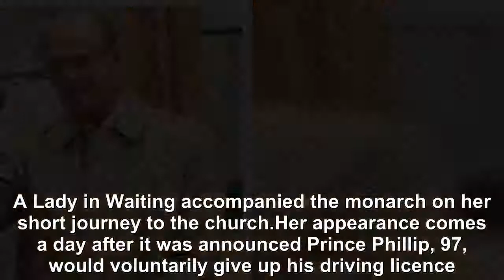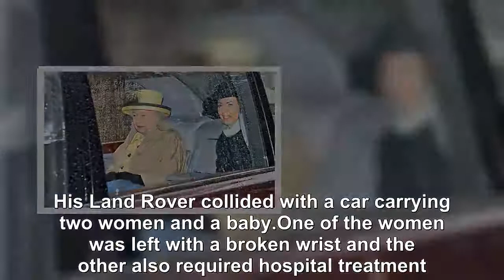Queen braves rain to attend church- but Prince Phillip stays away-Royal News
Her Majesty was pictured sitting in the back of a car on her way to St Mary Magdalene Church near her Sandringham estate in Norfolk.  The monarch chose a pastel yellow suit outfit paired with pearls and a matching hat to attend the Sunday church service. The black-rimmed hat with feathers to the front of it provided much-needed cover from the wet weather. Well-wishers gathered outside the entrance, patiently waiting to catch a glimpse of the Queen, 92. A Lady in Waiting accompanied the monarch on her short journey to the church.Her appearance comes a day after it was announced Prince Phillip, 97, would voluntarily give up his driving licence. The Duke of Edinburgh had faced widespread criticism last month after his crash near the royals’ estate in Norfolk. His Land Rover collided with a car carrying two women and a baby.One of the women was left with a broken wrist and the other also required hospital treatment.  The baby was uninjured.Just days after the smash the prince was spotted driving without a seatbelt causing a public outcry. Buckingham Palace confirmed on Saturday the Duke had already surrendered his licence. After being criticised for his response to the crash, Phillip wrote a letter to Emma Fairweather, 46, who had to undergo surgery for a broken wrist. He apologised to her and wish her a “speedy recovery”.